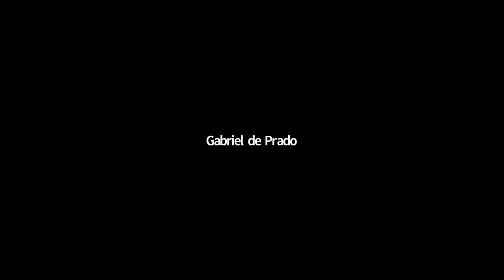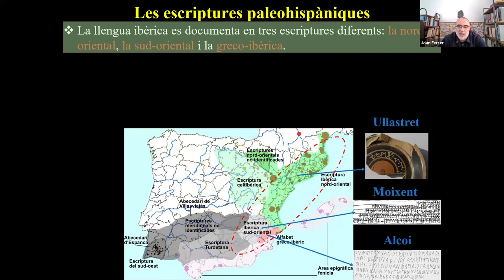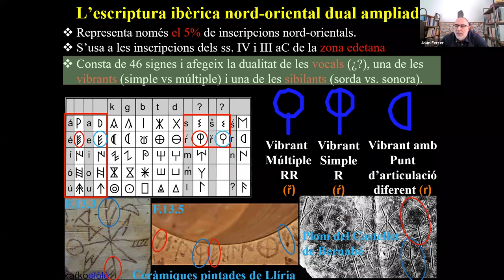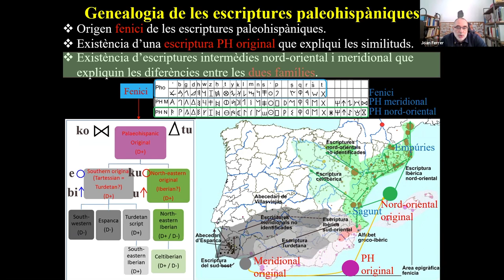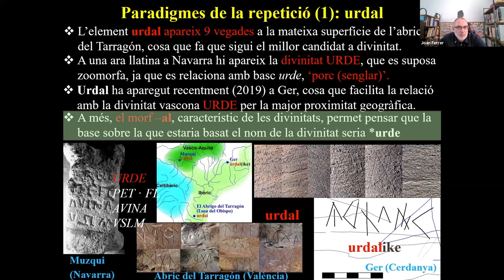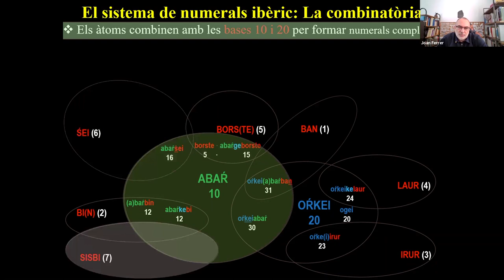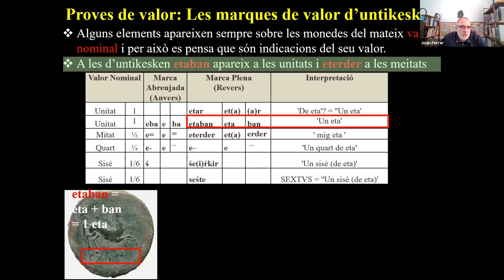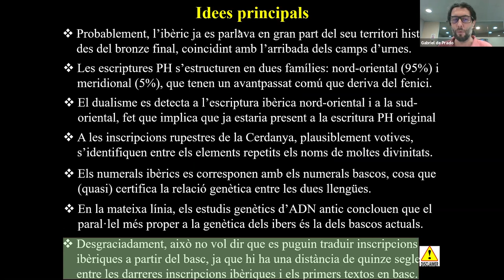Teories sobre la llengua i les escriptures ibèriques. Joan Ferrer (UB).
La llengua ibèrica era la llengua vernacla dels pobles ibers i la trobem expressada bàsicament en escriptura ibèrica nord-oriental i residualment en escriptura sud-oriental i greco-ibèrica. Les inscripcions ibèriques es poden transcriure, però no es poden traduir, ja que no disposem de cap llengua suficientment propera. Encara que la llengua ibèrica molt probablement comparteix família lingüística amb la basca, atès que els numerals són similars, quinze segles separen els darrers textos ibèrics dels primers en basc. Tant l’escriptura ibèrica nord-oriental, com la sud-oriental són escriptures híbrides en les quals conviuen signes alfabètics i sil·làbics, però no deriven una de l’altra, sinó que pertanyen a dues branques diferents de la família paleohispànica. L’ancestre comú, que derivaria de l'escriptura fenícia, seria el responsable dels trets comuns, com el dualisme, que mitjançant marques permet reaprofitar el mateix signe per representar dos valors fonètics propers.

Joan Ferrer i Jané és enginyer en informàtica, llicenciat en administració i direcció d’empreses i graduat en arqueologia i treballa com a cap de projectes de tecnologies de la informació a l'Autoritat Portuària de Barcelona. Paral·lelament a la seva carrera professional, ha desenvolupat una línia d’investigació en el camp de les escriptures i llengües paleohispàniques, publicant prop de cent articles sobre la qüestió. El 2018 va obtenir el doctorat per compendi de publicacions a la Facultat de Filologia de la Universitat de Barcelona. També és membre del grup LITTERA de la UB i participa en el projecte HESPERIA. El seu principal interès de recerca ha estat l’estudi de les escriptures ibèriques, especialment del fenomen del dualisme i de les relacions genètiques entre les diferents escriptures paleohispàniques.

Presentació: Gabriel de Prado, comissari de l'exposició